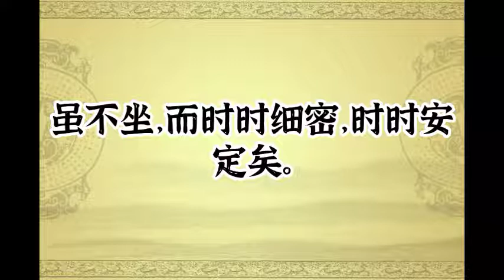明·袁了凡·袁黄《静坐要诀之豫行篇》（第二）·中国传统静坐方法·真人原声·清晰字幕·文本已经校订·中华文化经典典籍·儒释道文化·简体·Meditation